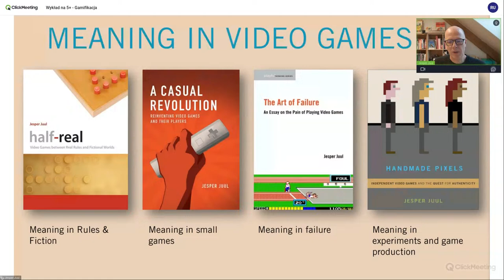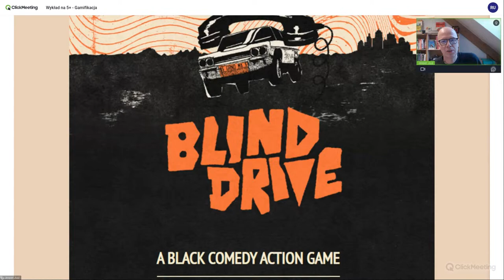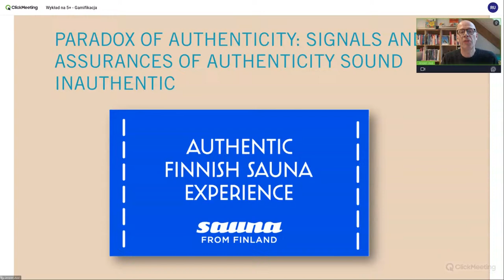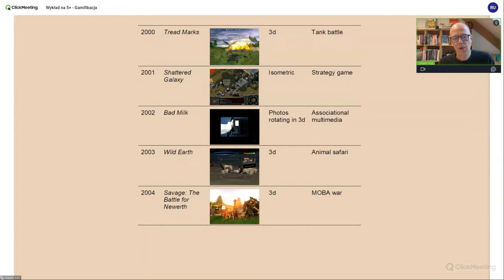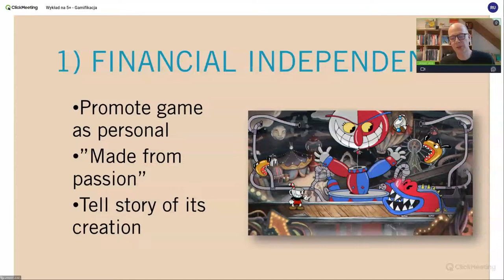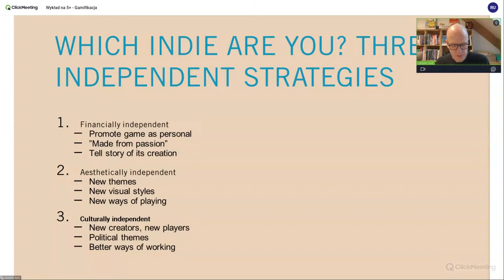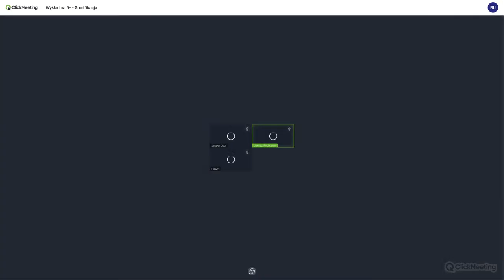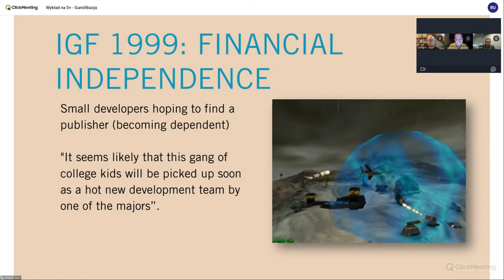A+ Lectures: professor Jesper Juul "Gamification"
For a long time, video games were expensive products made by large corporations and sold in boxes. But during the last 10-15 years, we have seen the rise of small and more experimental games - often referred to as independent games. Through examples of new, interesting, and strange games, I argue that independent video games face the problem of authenticity: How can we create new, authentic games in a global, digital, immaterial art form, at a time when the rest of culture celebrates local food, handcrafted items, and the analog?

Przez długi czas gry wideo były drogimi przedsięwzięciami realizowanymi przez wielkie korporacje i sprzedawane w atrakcyjnych pudełkach. W ciągu ostatnich 10-15 lat wzrosła popularność mniejszych i bardziej eksperymentalnych gier – często określanych jako „gry niezależne”. Biorąc za przykład nowe, interesujące, a nierzadko dziwne produkcje niezależne, wysuwam twierdzenie, że stoimy obecnie przed problemem autentyczności tego typu gier. Wyraża się to w pytaniu o to, jak tworzyć nowe, autentyczne gry o zasięgu globalnym, które przecież istnieją niemal wyłącznie jako cyfrowe i niematerialne formy artystycznego wyrazu. Jak tworzyć takie gry w czasach, gdy reszta świata preferuje lokalną kuchnię, ręcznie wykonane przedmioty; w czasach, w których dominują formy analogowe?